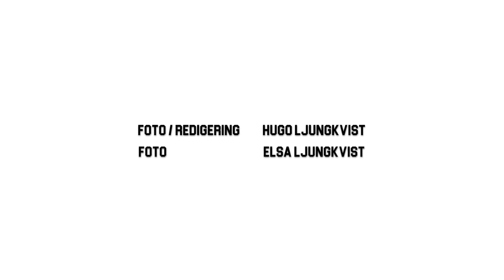Sommarljus (Official Video) - Hugo Ljungkvist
GLAD MIDSOMMAR alla! (19/6-2020)
Hoppas alla har en underbar helg och glöm inte att njuta av sommarljuset!